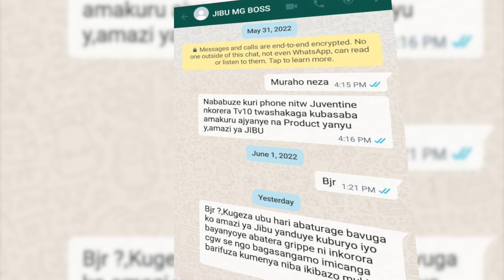AMAZI YA JIBU ARATUNGWA AGATOKI| IYUMVIRE IBYO BAYAVUGAHO|UBUYOBOZI BWA JIBU BWAKWEPYE ITANGAZAMKURU